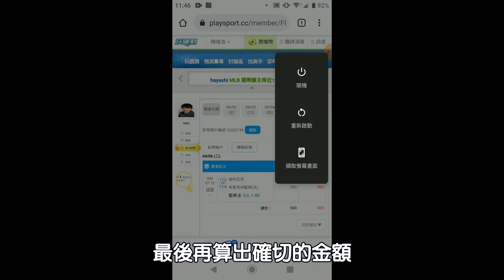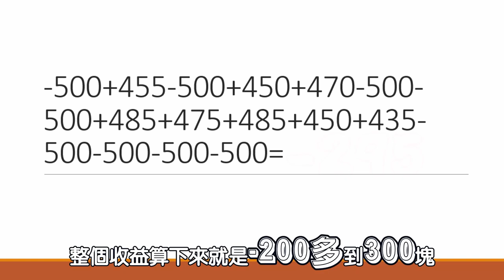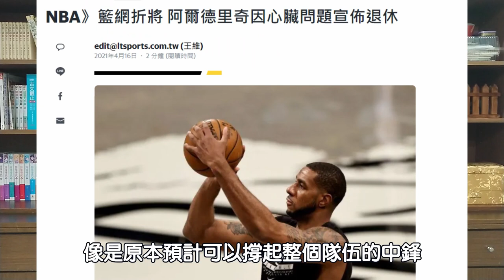運彩連續30天買同一支隊伍，到底會賺錢還是賠錢呢?每天500元實測30天運彩均注策略後我的結果是....?【開源節流#16】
最近突然想來實測一下，如果運彩我買大家都看好的冠軍隊伍，連續買30天到底會賺還是賠呢?

實測時間從2021/4/6~2021/5/7